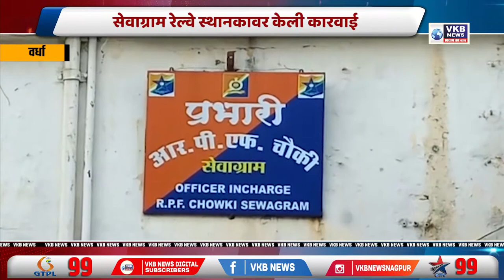बिहारमधून आणलेल्या अल्पवयीन मुलीची सेवाग्राम आरपीएफ मुळे सुटका | VKBNews